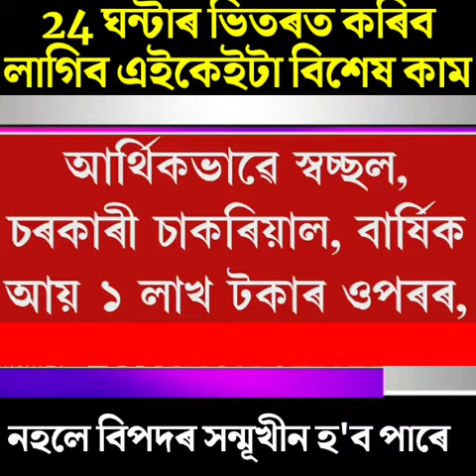24ঘন্টাৰ ভিতৰত কৰিব লাগিব এইকেইটা কাম | Banking, Insurance, Finance,LPG, Farmers, Ration Card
24ঘন্টাৰ ভিতৰত কৰিব লাগিব এইকেইটা কাম | Banking, Insurance, Finance,LPG, Farmers